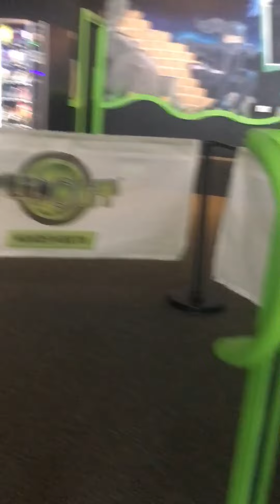Birthday Video. cake,flip out and McDonald’s ￼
I am now 11 woo hoo yay